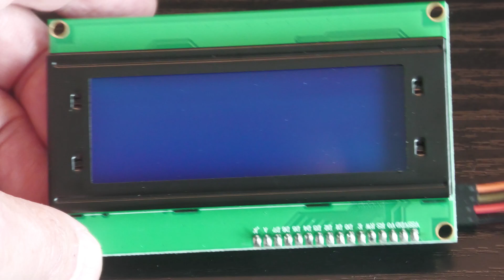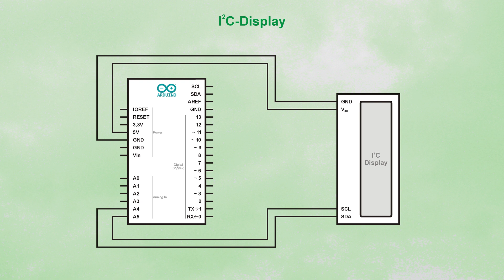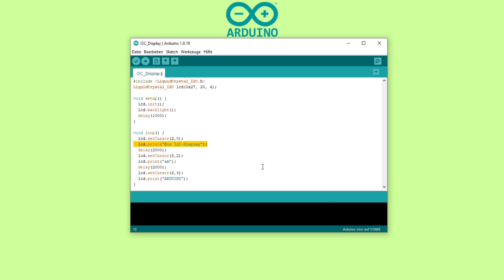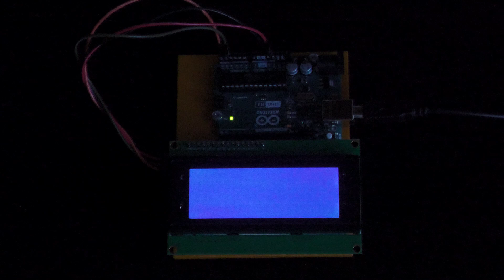Arduino Einstieg (24) - Ein Display über einen I²C Bus ansteuern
Der I²C Bus als einfache Möglichkeit mit anderen Geräten zu kommunizieren. Als Beispiel wird ein I²C Display angesteuert.

0:00 - Vorspann
0:42 - Der I²C Bus
1:45 - Die Programmbibliothek für ein Display
2:14 - Adress-Scanner
2:28 - Ausgabe auf dem Display
2:54 - Und es funktioniert
3:09 - Frohe Weihnachten